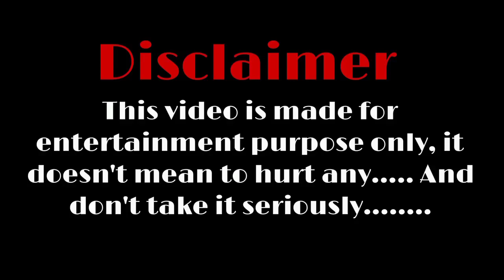Tuba Büyüküstün and Ayca Aysin Real Life Partner 2023